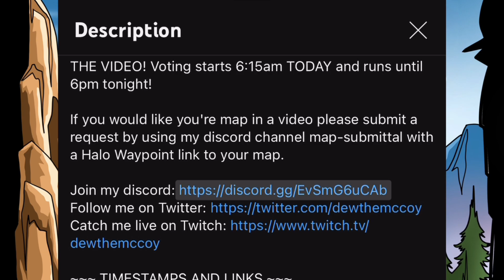Top 10 2v2 Halo Infinite Forge Maps 1/2 DAY 135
APOSTLE
BY CERTIFIEDCHAMP

SCION
BY ITS 1204, SGTXSLAPHEAD

DEAD WATER
BY BLACK PICTURE

IMMOLATE
BY IMDAHUNICORN

SUBAN
BY LEVEL DESIGN

If you would like you're map in a video please submit a request by using my discord channel map-submittal with a Halo Waypoint link to your map.

ALL PROFITS FROM ALL SALES WILL GO TOWARDS A FORGE CONTEST HOSTED BY ME AND OTHER SPONSORS!

See ya Spartans, Dewy.